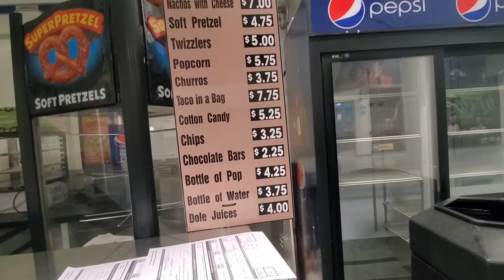Flu shots || Vlog#5 || LolaCEL and Kaden